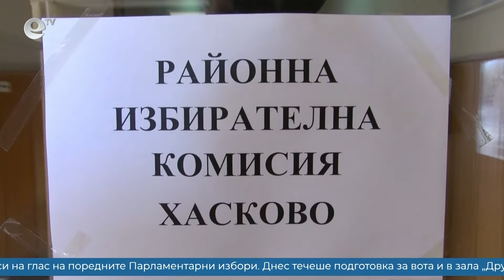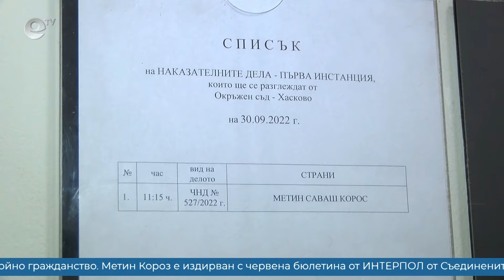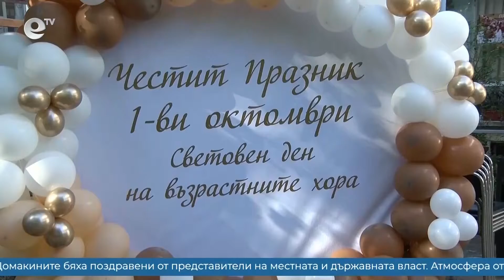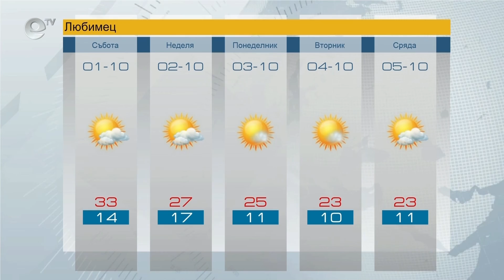Новини 30 09 2022